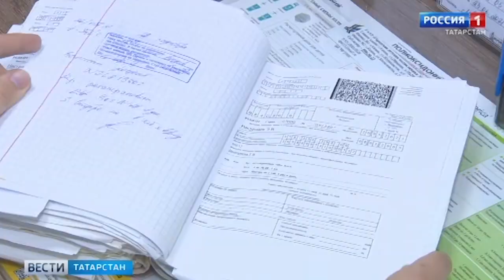Эрнест Насурлаев, 16 лет, фокальная эпилепсия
Эрнест Насурлаев, 16 лет, фокальная эпилепсия, требуется лекарство, курс массажа и индивидуальные ортезы для стоп